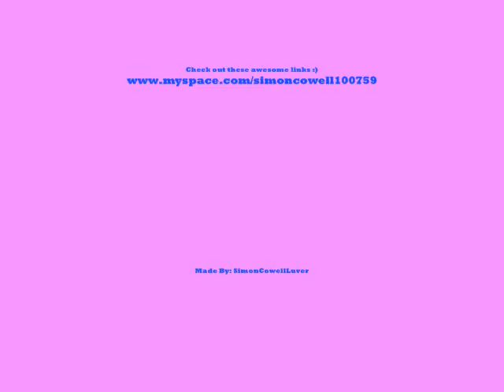The Cowell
Funny